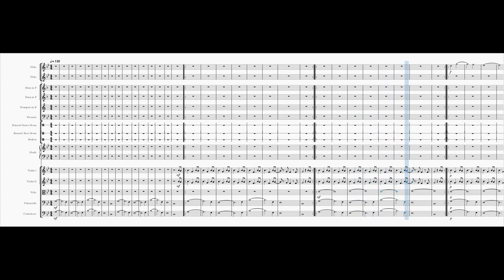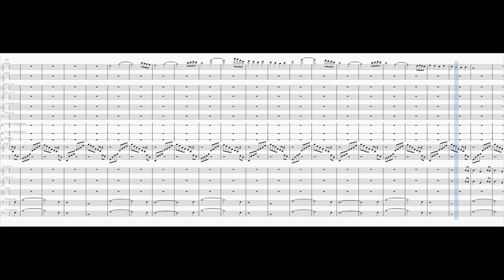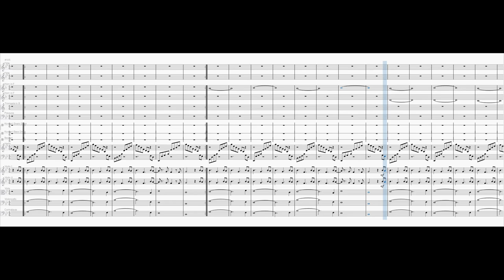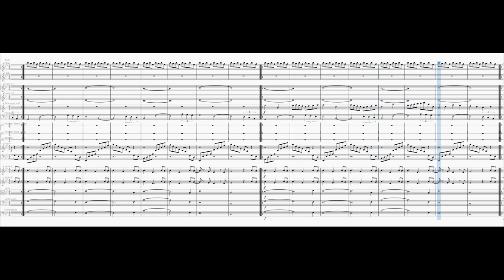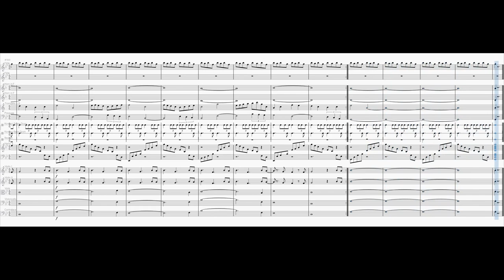Love Injected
Inspired by the same-titled song by @aminata5030